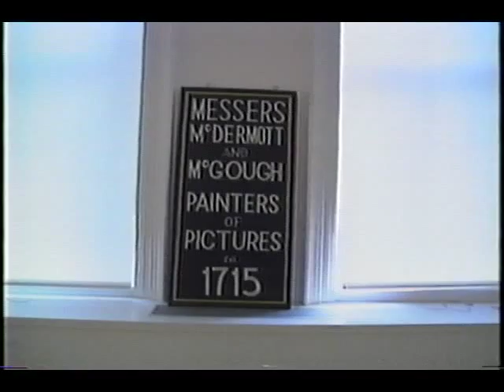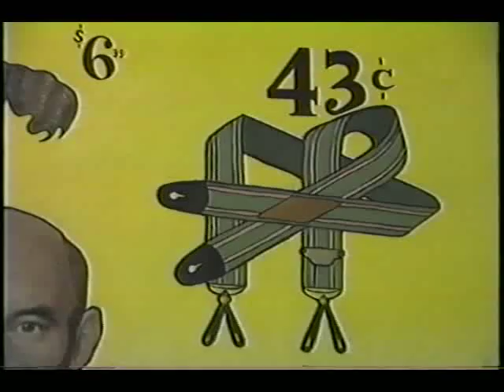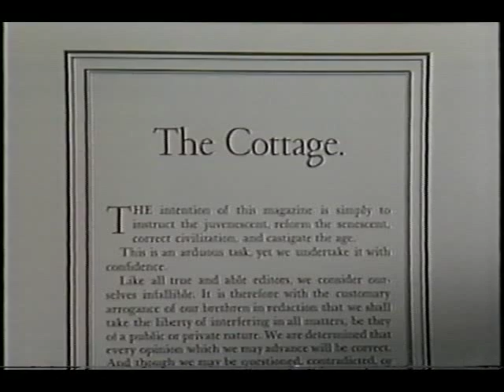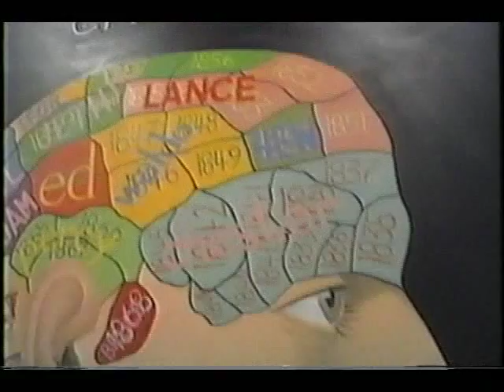The Late Show BBC London 1991 - McDermott & McGough